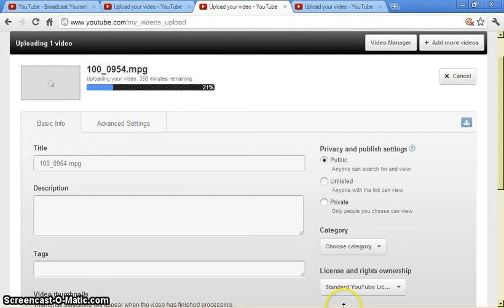fbhiabort.flv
The Upgraded Underwear Was Undetectable - Sherlock H. 2012 212b Baker St